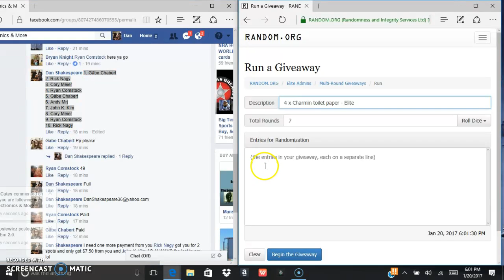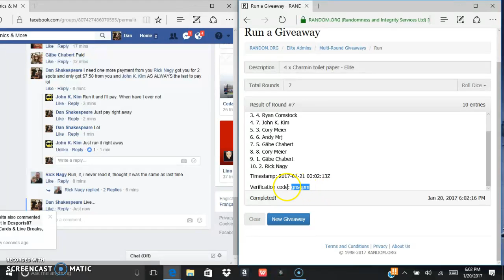4xCharmin toilet paper